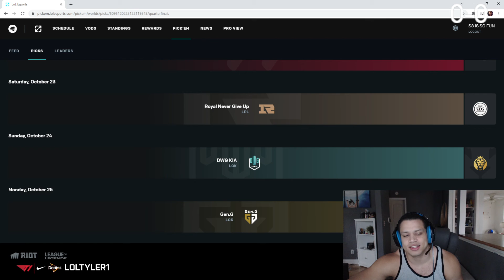Tyler1 on GenG vs C9